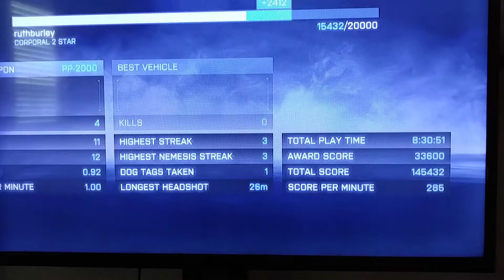when cod player play battlefield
I hope we can get 5 likes on this video